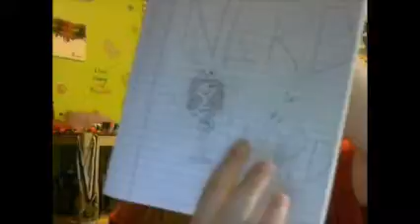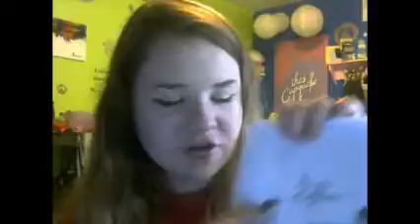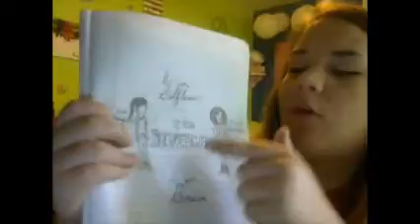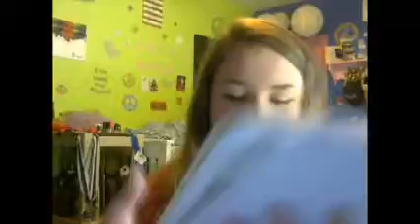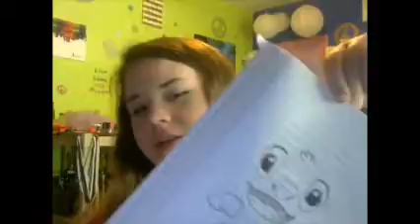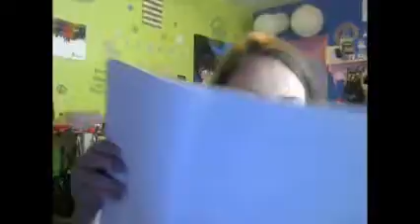TAKING A LOOK AT MY OLD ART JOURNAL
FAQ:
Name- Call Me Peri or Periwinkle
Favorite Game as of Current- World of Warcraft
Favorite Makeup Product as of Current- L'Oreal Gel Eyeliner in the Color Blackest Black
Favorite Ice Cream Flavor- Rocky Road or Cookie Dough